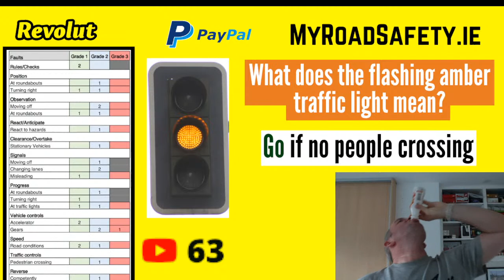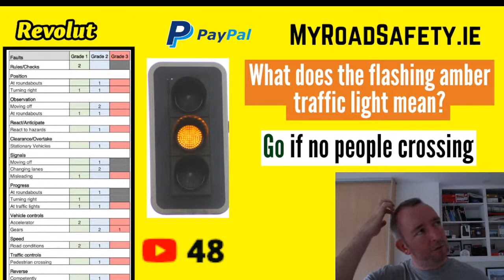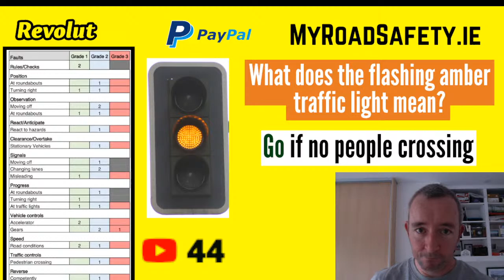Driving Test Tips Ireland Live Stream - Advice & Info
Thank you for tuning in to this live stream where I’ll be sharing lots of driving test tips and answering your questions about learning to drive and doing the driving test.   If you’re tuning in live get your comment in and I will do my best to answer it once I get to it.
If you would like to support me by making a donation by PayPal as a way of showing your appreciation for all the amazing free videos I make then you can do so here-

I would recommend the following book as well as a great way to prepare for your test - if you purchase from this link you will be supporting me-

If you are emailing me your driving test report sheet please let me know what happened on the test and tell me what the tester said to you.  Remember - the more information I have the better.

If you would like to apply for the driving test make sure you do do by the the and you will be guided to this.